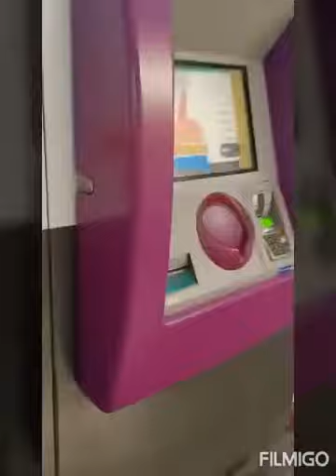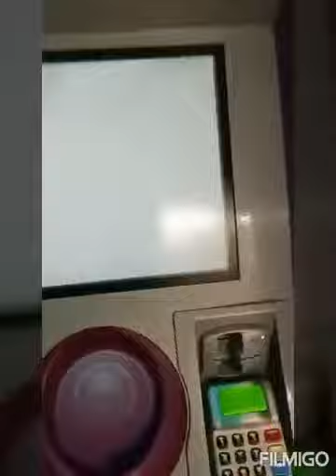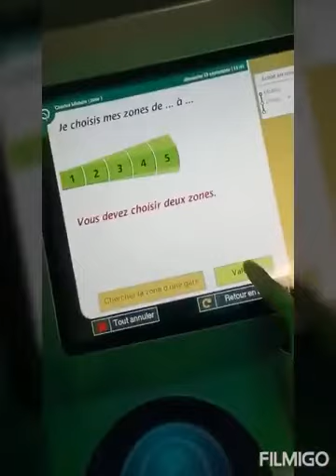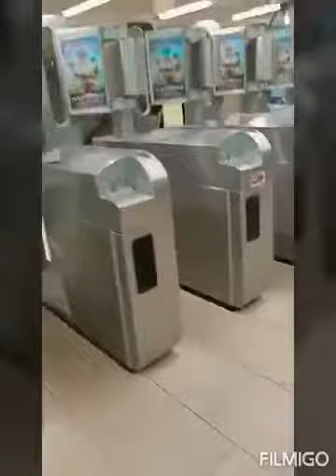Bonding with frnd in paris